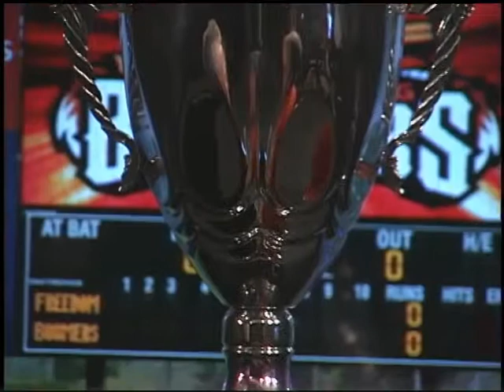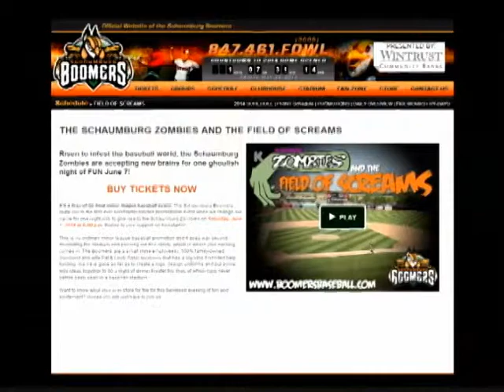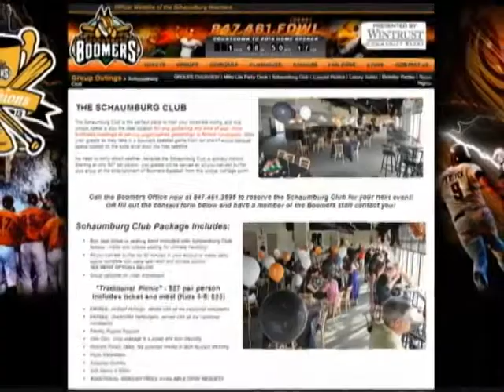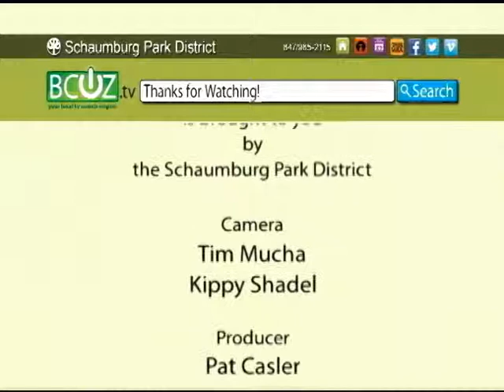BCUZ - May 27, 2014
Executive Director Tony LaFrenere visits with Schaumburg Boomers' Vice President Jeff Ney. Jeff tells us about this year's team, upcoming promotions and their new sponsorship. Next, Tot Coordinator Jeanne Gonzalez stops by the Community Recreation Center for Tinkerbelle's Garden Party. Jeanne talks with Early Childhood Instructor Sherri Page about early childhood classes. She then chats with some of the fairy participants about the activities they're enjoying. Finally, Bock Neigbhorhood Center Manager/Program & Event Supervisor George Grey stops by the Kite Fly & Family Picnic. George chats with kite building volunteers and families as they enjoy a day of flying kites.